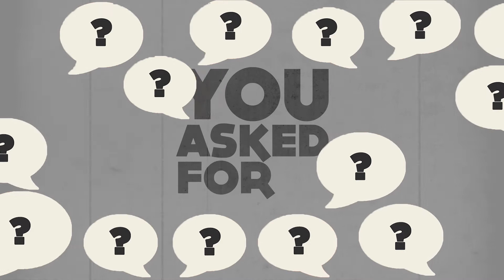You Asked For It Teaser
The votes are in.